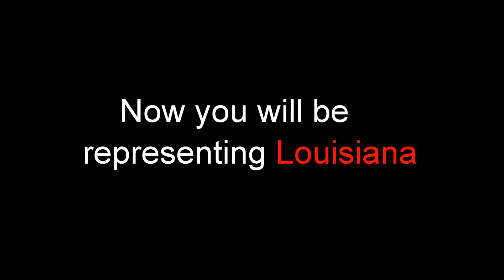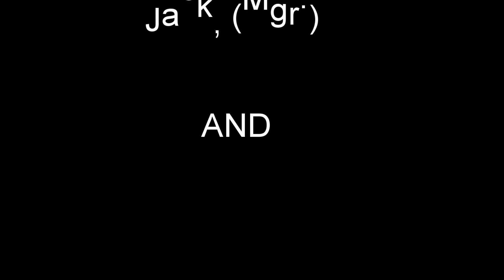Louisiana Soccer MSC 06G Team Video Spring 2019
MSC 06 G Soccer Team